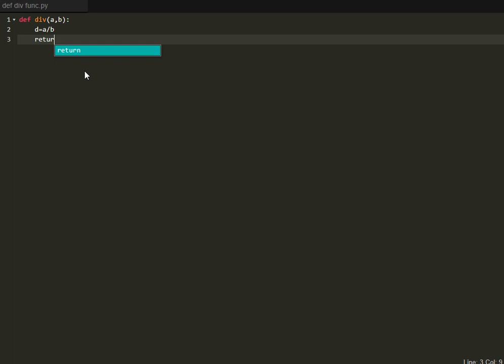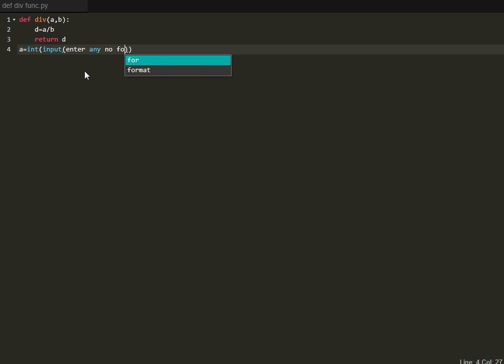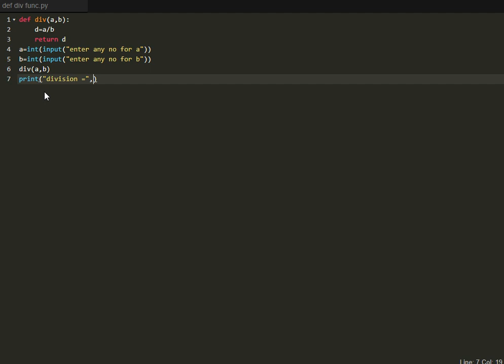defining division function in python 3